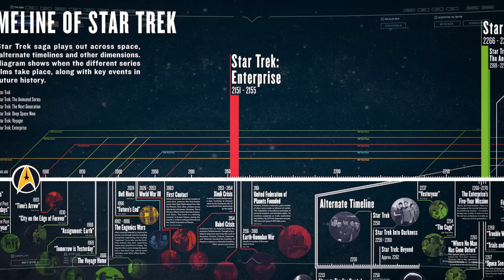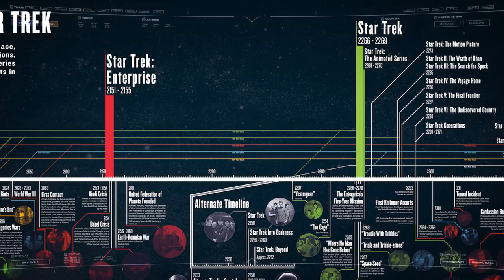The State of the Galaxy in Star Trek Discovery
Star Trek Discovery is just a few weeks away so in the inaugural episode of “Incoming” we look at the Star Trek Galaxy and just what is going on at this point in the timeline.

Narrated by M.A.R.C.